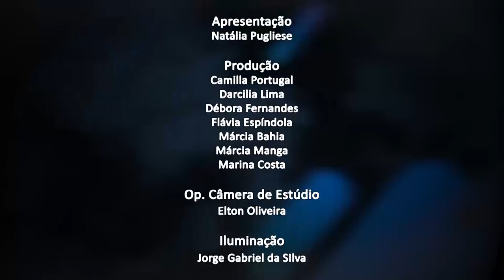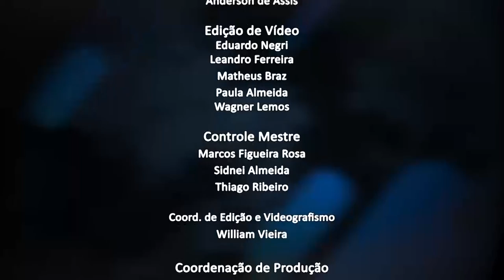Jornal da Alerj - 07/12/21